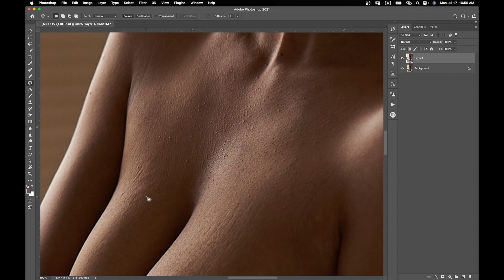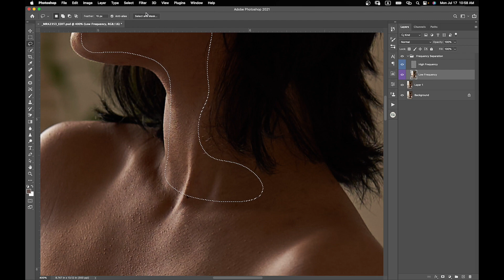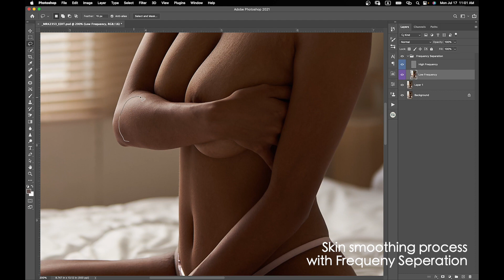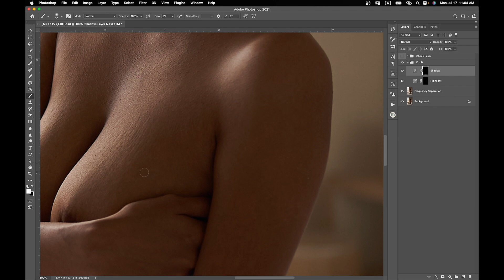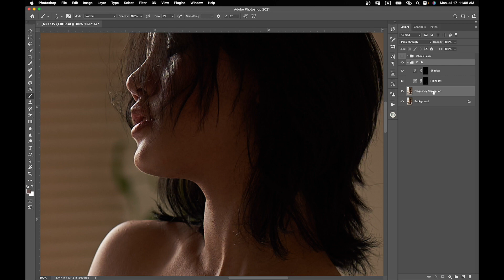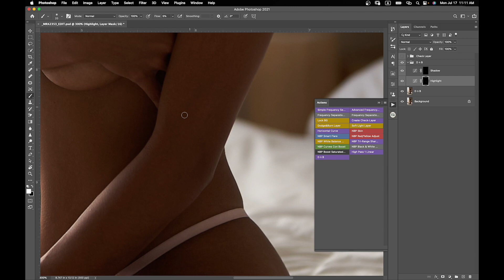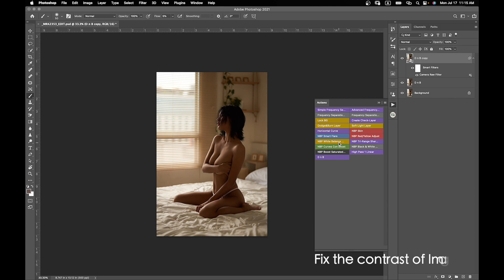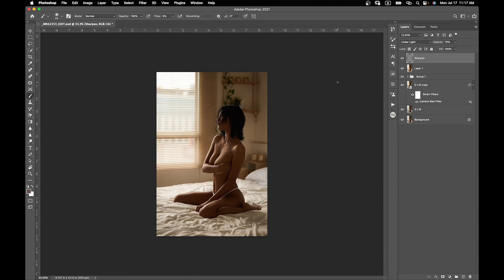Retouching of Boudoir Images - Introduction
Some of my followers had asked me to show my retouching workflow of boudoir images. So, this is my first introduction of retouching video, showing of the workflow only. I will continue upload of detail settings and explanation in upcoming episodes.